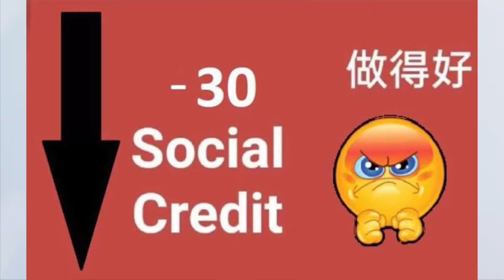Patrick is low on social credit